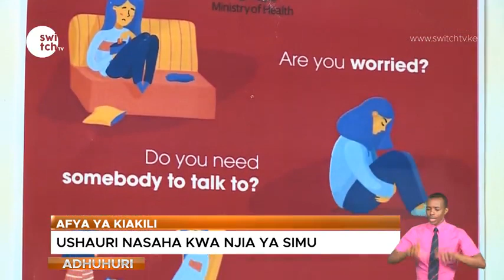Afya ya kiakili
Ushauri nasaha kwa njia ya simu kwa watu wanaosumbuliwa na msongo wa mawazo. Kenya Red Cross Emmergency Operation Centre imekuwa ikiwasaidia wengi kwa kuwapa ushauri katika kituo Chao kwa njia ya simu.